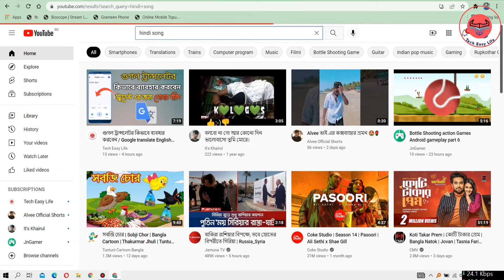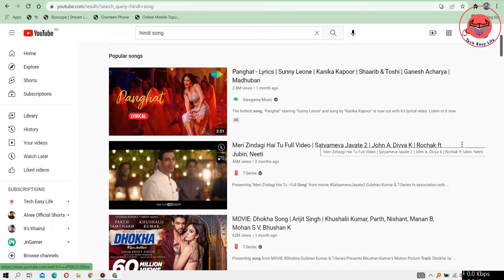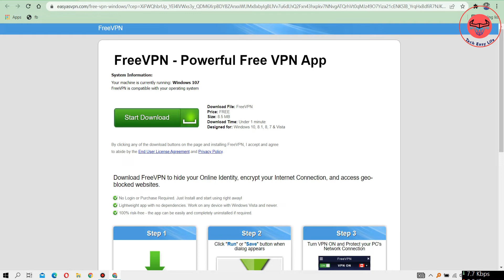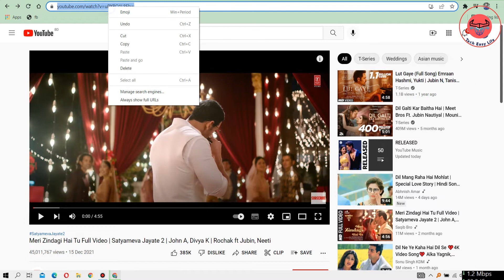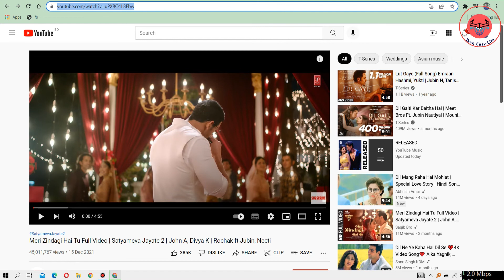ইউটিউব ভিডিও ডাউনলোড কীভাবে করবেন / Youtube video downloader online 2023 / Youtube Video Downloder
Here in this video for  you Youtube downloader
Youtube video downloader for pc Youtube video downloader online 2023 Youtube Video Downloder youtube downloader youtube downloader for windows 10 youtube video downloader youtube downloader online youtube video downloader free download how to download youtube video on laptop how to download youtube video on pc youtube video download laptop se youtube video kaise download kare how download video from youtube youtube video download kaise karen. People are facing this problem. It's super simple and easy method.

how to download youtube video on laptop
how to download youtube video on pc
youtube video download
laptop se youtube video kaise download kare
how download video from youtube

Monirujjaman Monjil
Youtube video downloader for pc / Youtube video downloader online 2022 /  Youtube Video Downloder